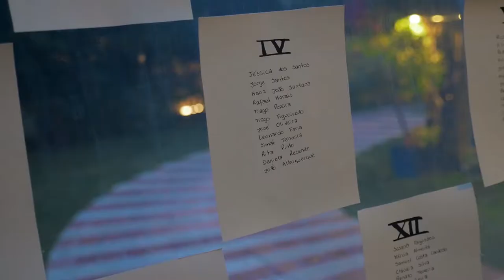Reportagem QFP'17: Baile de Gala